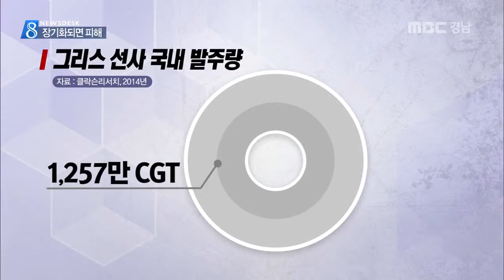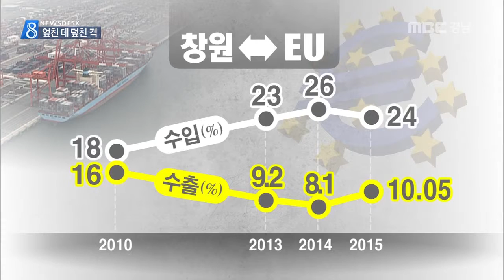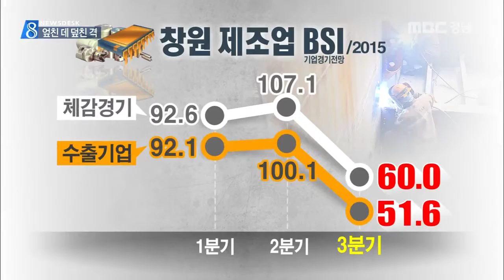MBC경남 뉴스데스크 2015 07 07 그리스 사태..경남경제 긴장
그리스 국가 부도 사태가 경남 경제에
악재가 되지 않을지 우려가 나오고 있습니다.

해운 강국인 그리스가 위기에 빠지면서
국내 조선업도 긴장하고 있는데
그리스 사태를 바라보는
경남 수출기업들의 표정을
문철진, 장영 두 기자가 차례로 보도합니다.

세계 최대 해운 강국인 그리스 경제가
휘청이면서 국내 조선업은
바짝 긴장하고 있습니다.

그리스 진출 기업 17곳 가운데
절반이 넘는 10곳이 선박 관련 기업인데다
우리나라 그리스 수출액의 80% 이상을
선박이 차지하고 있기 때문입니다.

지난해 말 기준으로
국내 조선소 전체 수수량 가운데
그리스 선사가 차지하는 비중은 24.6%에
달합니다.

여기에 그리스 국민들이 채권단의 긴축안에
반대하면서 유로존 탈퇴 위기까지 거론되자
우려는 더욱 커지고 있습니다.

그리스 발 유럽 경제 위기로
유럽 선사들이 자금 조달에 어려움을 겪으면
가뜩이나 줄어든 선박 발주가
끊어질 수도 있습니다.

김영훈 교수/경남대 조선해양IT공학과
"선박금융의 80% 이상이 유럽금융에서 움직이고
있기 때문에 금융시장에 위기가 오면
선박금융에 그대로 영향을 미치고 그렇게 되면
전체적으로 조선시장이 다운이 되면..."

그러나 국내 조선사들은
그리스 사태가 국내 조선업에 미치는 영향이
그리 크지 않을 것으로 전망하고 있습니다.

그리스 선사들이 대부분 자금을
자국 은행이 아닌 영국과 프랑스 등
서유럽 국가의 선박전문 금융기관에서
조달하기 때문에 당장 대금 지불 문제 등이
발생할 가능성은 없다는 겁니다.

하지만 사태가 장기화될 경우
글로벌 해운 시장의 회복이 더뎌져
국내 조선업 피해가 현실화될 수 있습니다.

조선업 관계자
"시장이 관망세로 들어가면 예상 외의
선주들이 계획하지 않았던 발주들이 있을 수
있는데 그런 발주들은 관망세로 들어가면
위축이 될 수 있을 것으로..."

이는 곧 해상 물동량 감소로 이어져
국내 해운업계의 침체도
피할 수 없을 것으로 보입니다.

지난해 창원권 제조업체의
그리스 수출액은 900만 불 수준입니다.

섬유기계와 승용차, 에어컨이
높은 비중을 차지하지만
전체 수출액에는 0.05%에 불과합니다.

문제는 그리스 사태로
유럽 시장 혼란이 장기화 될 경우
지역 제조업체의 피해는
눈덩이처럼 불어 납니다.

유럽 수출 비중은 꾸준히
10% 내외를 유지해 오고 있고
수입은 증가세를 보여 왔기 때문입니다.

구경렬 과장
창원상공회의소 조사홍보팀
"직접적으로 그리스 사태로 영향은 미미할 것으로 생각합니다. 다만 유로화 가치가 약세가 되고 일본 엔저 영향으로 창원지역 수출기업들이 다시 한 번 타격을 받을 것으로.."

스마트폰 시장에서 고전을 면치 못하고 있는
LG전자는 유럽에서 스마트폰과 가전제품까지
위기상황을 걱정해야 합니다.

그리스 사태를 떼어 놓고 보더라도
지역 제조업체는 사면초갑니다.

'엔저현상 장기화'와
'유가*원자재 가격 불안정'을
우려하는 제조업체들은
3분기를 최악의 상황으로 전망하고 있습니다.

유럽과, 일본, 중국 모두
수출기업으로선 불안한 시장이어서
'환율 대책' 이라든지 '시장 다변화' 같은
전통적인 구호는 먹혀들기 어려운 상황입니다.

그리스 사태의 직접적인 영향은 적지만
장기화에 대한 대비책은 필요합니다.
아직 정부의 대책이 없어 지역의 수출업체들은
혼란과 걱정만 늘고 있습니다.